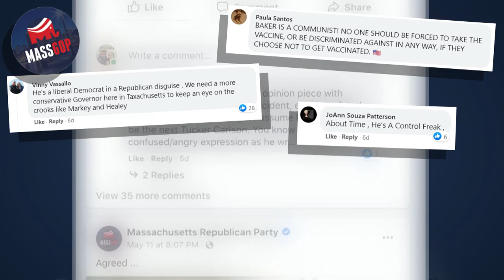Charlie Baker Is A Popular Republican Governor. So Why Does The MassGOP Dislike Him So Much?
“Liberal.” “Control freak.” “Communist.” “RINO.”

Massachusetts Gov. Charlie Baker is a Republican governor -- and a popular one. But you’d never know that by looking at the @MassGOP’s Facebook page.

As the state party marches rightward, conflicts over everything from the gas tax to the governor’s handling of COVID restrictions in Massachusetts have got some wondering whether Baker could face a primary challenge from the right.

Geoff Diehl, who served in the Massachusetts state legislature, ran (though unsuccessfully) for a U.S. Senate seat, and led a campaign against gas tax hikes, is running a YouTube series called “Bay State With A Bronco” that looks to many like the soft launch of a campaign.

Baker’s popularity with Democrats -- as much as 70% according to MassINC pollster Steve Koczela -- makes him a favorite for re-election if he chooses to run.  But that means he’ll have to get on the ballot, and if state party rules change to require Baker to win more Republican delegates, some say he might not get them.

Republican State Committeewoman Amy Carnevale and former Mass GOP chair Jennifer Nassour also commented on Baker and the state party’s evolution under MassGOP chairman Jim Lyons.